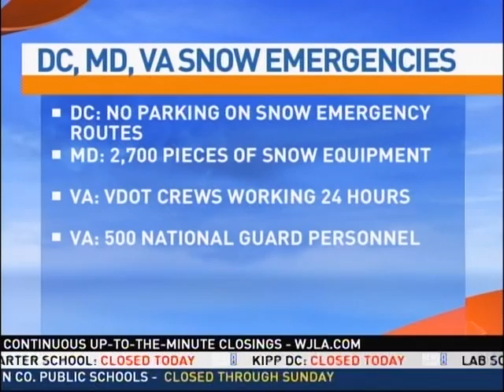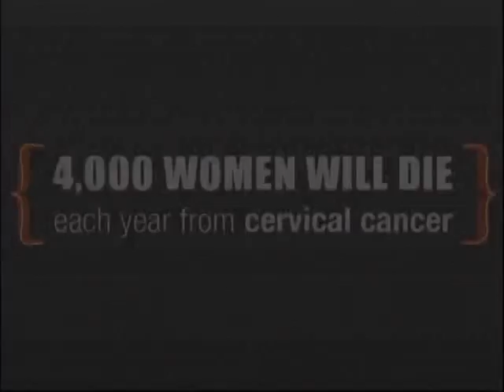Composite 20160122 0800